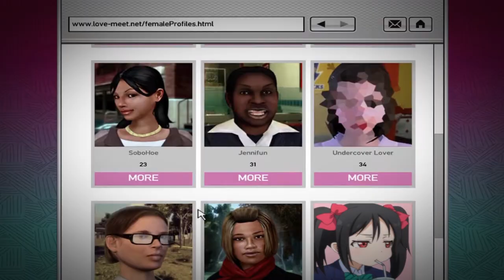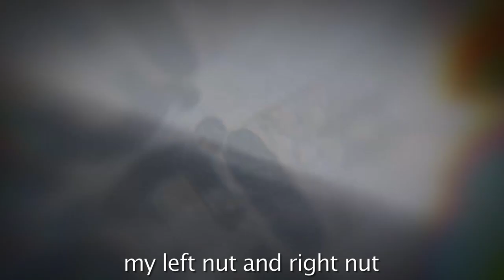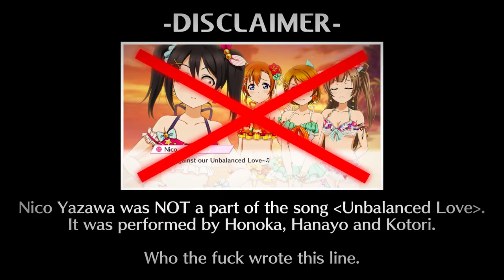Nico Yazawa vs. Niko Bellic - Rap Battle! | Mr. Jay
nico yazawa love live school idol project vs niko bellic grand theft auto 4 rap battle featuring dr. dee and evava

Majora as Roman Bellic (cameo)

Mr. Jay as additional voices

Garry's Mod acting by Mr. Jay, Dr. Dee, YDGeon, cagayakegirlz

Writing by Mr. Jay, Dr. Dee, Violent Remark, Krystal Investigateur & YDGeon

Video edited by Mr. Jay &  YDGeon

Kosovo-Serbia edit by Krystal Investigateur

Vocal Tuning by EDXBeats

Nico Yazawa MMD Models by Square-Enix, KishidaNatsumi, schavel & Leomarie

nico yazawa is a main character in love live!. despite her childlike stature, she was a third year student at otonokizaka high school until she graduated in the anime's series finale, but still retained her status in love live! the school idol movie. she is a member of bibi, a sub-unit under μ's. her image color is pink. in season 1 episode 5, it is discovered that during her first year of high school she started an idol group. however, one by one the members gave up because nico's standard for idols was too high for them and they couldn't keep up. in season 2 episode 4, it is revealed she has two younger sisters named cocoro and cocoa, and a younger brother cotaro. nico's father has been out of the picture, and so her mother is constantly out of the house in order to work and financially provide needs for her four children. due to being in a single-parent household, money is tight and their living space is compact. because nico's mother is nearly never home, nico has long since assumed the role of their household's head (or possibly sole) caretaker. nico is the eldest by the largest age gap, with her three siblings being all much younger than her and closest to age with each other. because of this, nico is accustomed to and skilled in cooking and housekeeping. most importantly, however, she seems to care very much for her younger siblings, and will do anything to make them smile. she will go as far as to lie in order to make them happy.

niko bellic (serbian: нико белић, niko belić) is the protagonist of grand theft auto iv and a supporting character in the lost and damned and the ballad of gay tony. he is also mentioned by lester crest and patrick mcreary in grand theft auto v. the player can choose niko bellic as their dad in grand theft auto online in the character creator. niko grew up in yugoslavia, where he fought in the yugoslav wars. he later worked for organized crime syndicates as a hired-gun in liberty city. ever since the wars ended, niko's main goal in life was to find and kill one of two men: florian cravic or darko brevic, for one of them betrayed his military unit during the wars and nearly killed him. niko is the younger cousin of roman bellic and the son of milica bellic. during the game, niko says he moved to liberty city because he wanted a new life by living the american dream, but when he does arrive in liberty city, he has nothing except roman. niko parted ways with hossan and the platypus crew there, partly to reunite with his cousin, and partly to track down florian cravic, who had moved to liberty city after the war. roman had been boasting of great success in liberty city, but in truth, his assets amounted to a small, gritty taxi depot and a rundown apartment, and he was saddled with heavy debts due to his gambling habit. niko would assist roman in his taxi business, and protect his cousin from the loan sharks who were harassing him